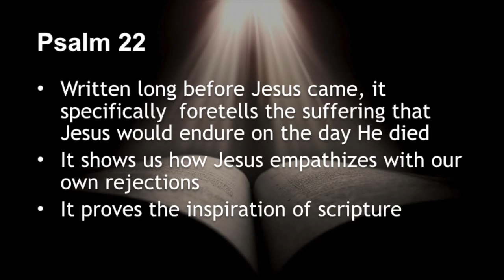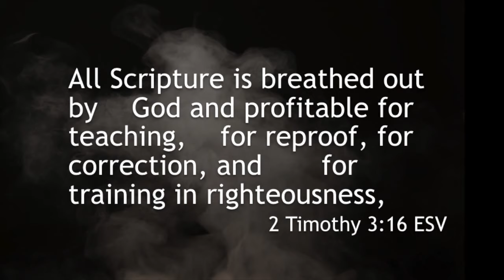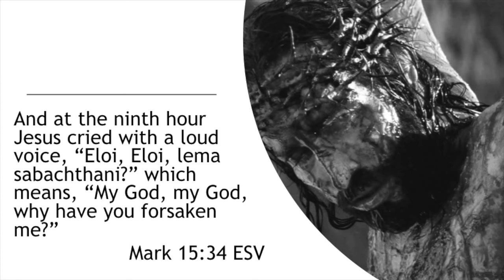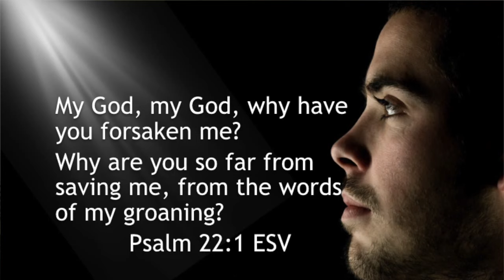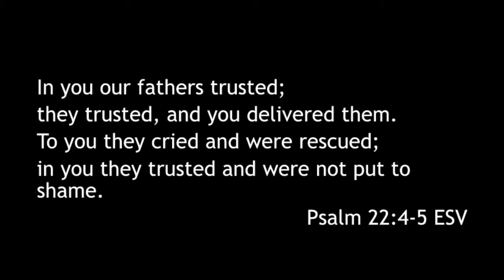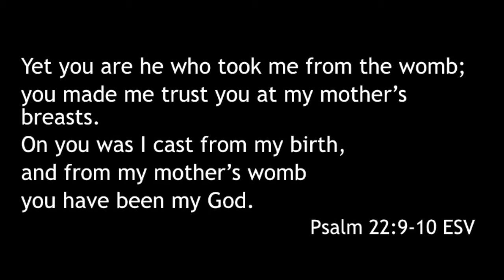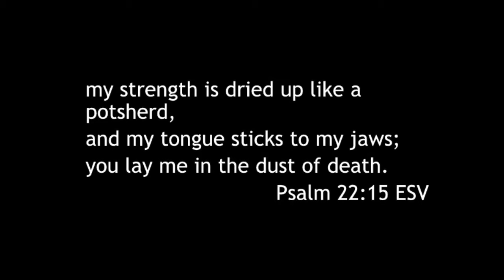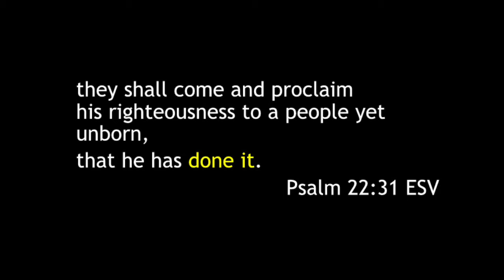My God, My God, Why Have You Forsaken Me? - April 5, 2020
Palm Sunday
Psalm 22